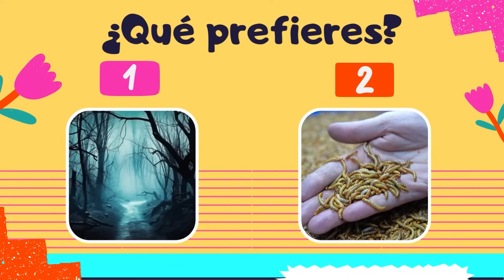¡VOY A TENER UN BEBÉ VAMPIRO! 👶🐺😱 - Patita Vampiro ESTA EMBARAZADA 🍼 Minecraft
En el video de hoy, voy a tener un vampiro bebe!, patoni y patita tienen un hijo vampiro en minecraft, patoni y patita son papás en minecraft, patita vampiro está embarazada, patoni y patita tienen un bebe